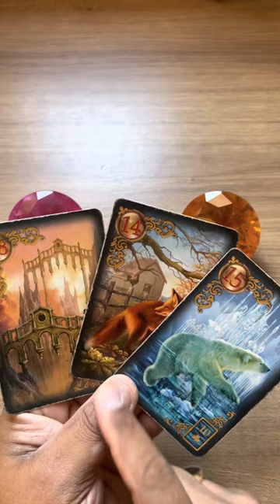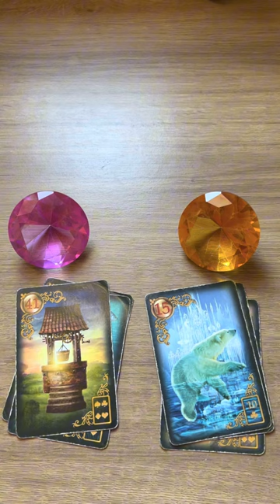ELE HOJE EM RELAÇÃO A VOCÊ! !!💘 [ Tarot Responde ] Tarô [Tarô ] Tarot